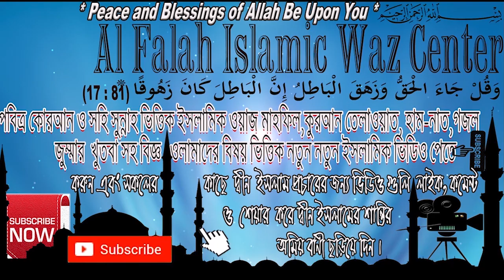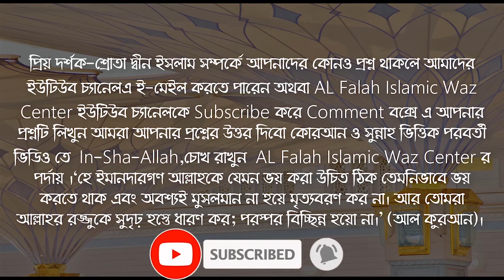যে ৭০ হাজার মানুষ বিনা হিসেবে জান্নাতে যাবে 🏞 দেখুন তাদের মধ্যে আপনি একজন কিনা ? সকলের জানা জরুরী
যে ৭০ হাজার মানুষ বিনা হিসেবে জান্নাতে যাবে ! দেখুন তাদের মধ্যে আপনি একজন কিনা। বক্তা - শায়খ ক্বারী মাওলানা শিহাব উদ্দিন ইসলামী হাফেজাহুল্লাহ .  Islamic New Waz Bangla Lecture Question & Answer about That 70,000 people will go to paradise without! See if you are one of them . It is important for all Muslims to know ! Shaykh Dr Kary Moulana Shehabuddin Islami